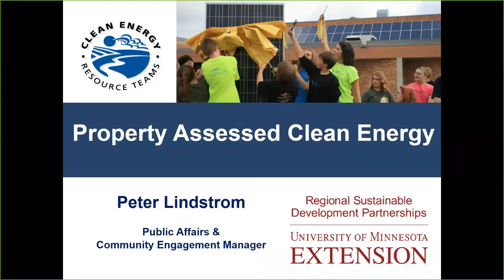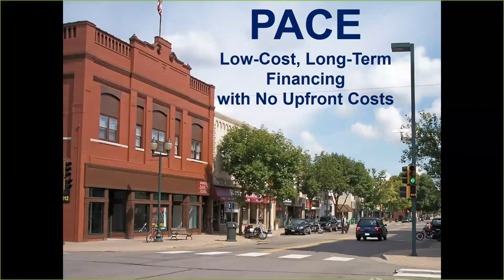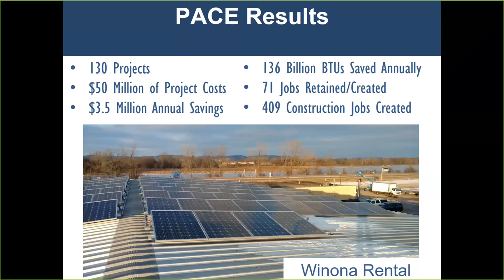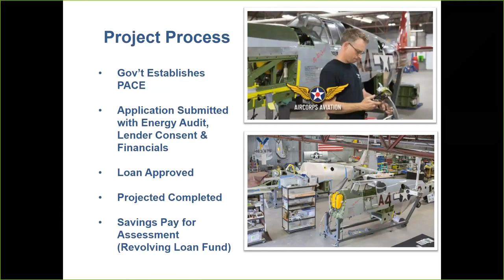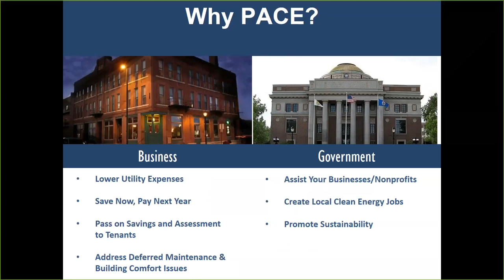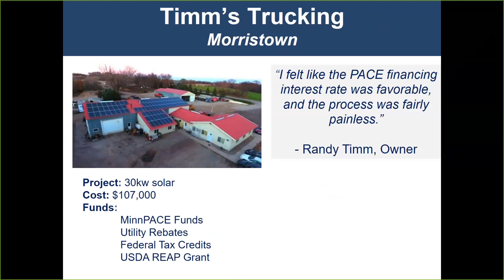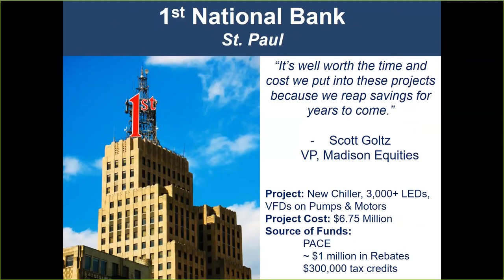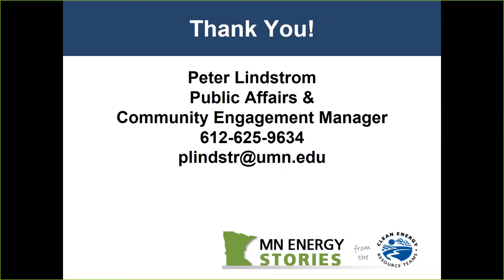Utilities Meet CIP Goals with PACE Financing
Property-Assessed Clean Energy (PACE is a great way to finance energy upgrades to the buildings of commercial property owners. 63 of Minnesota’s 87 counties now allow PACE financing. In these counties, there are now more than 160 businesses, multi-family apartment buildings, nonprofits, places of worship, and other commercial entities with exciting projects under their belts. Attend this webinar to learn about how promoting PACE financing alongside your rebates can be a win win for you and your commercial customers.

About the speaker: Peter Lindstrom is the Manager of Public Sector and Community Engagement with the Clean Energy Resource Teams. In this role Peter spearheads outreach and education to local units of government about approaches for financing energy efficiency and renewable energy improvements. Peter is also the Mayor of the City of Falcon Heights and serves on the Regional Council of Mayors.